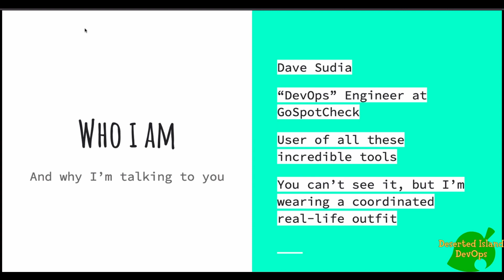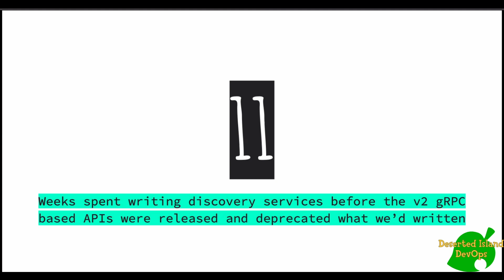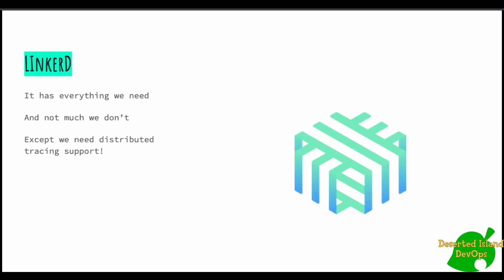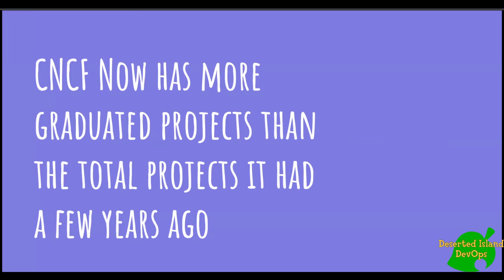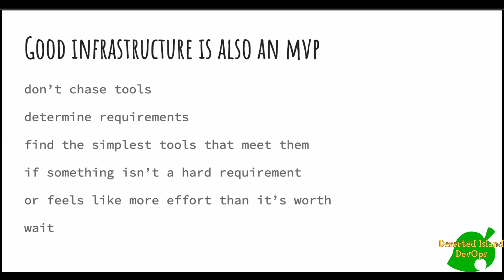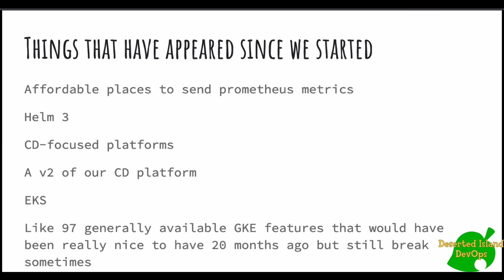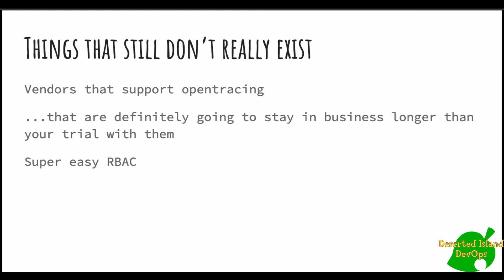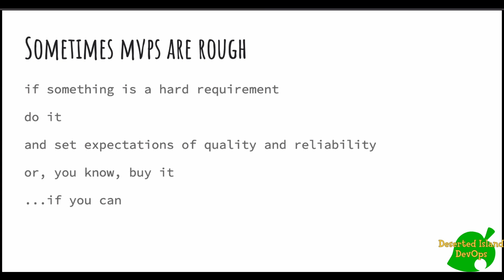If You Can Wait 6 Months, You Should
Or, how the real-time nature of Animal Crossing informs DevOps practices.

The current DevOps ecosystem is moving incredibly fast, and I’ve found that because of that it often pays to…slow down. You can start building off that cool new tool now, or wait until there’s a one-command CLI to deploy the whole thing for you.

Of course, sometimes you need feature X right now and can’t wait, in which case, get going!

I’ve learned this lesson over and over in the last three years of working in the Cloud Native ecosystem and would like to share my experience of when it’s been worth being an early adopter, and when, like planting those non-native fruits instead of immediately selling them for those sweet, sweet bells, it’s worth waiting.

Presented by David Sudia at Deserted Island DevOps 2020